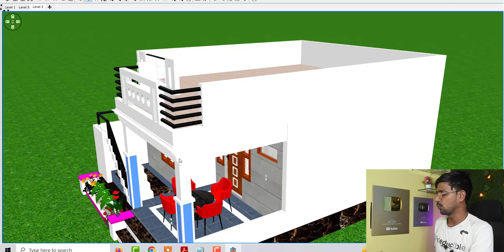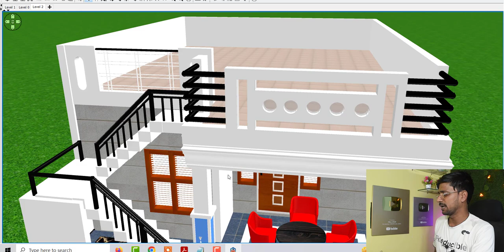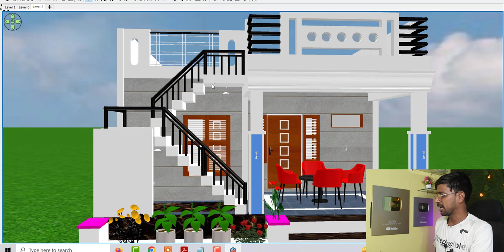22 by 30 house design idea | 22 by 30 house plan | new east facing 3d house design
22 by 30 house design idea | 22 by 30 house plan | new east facing 3d house design

Topic Cover :

22 by 30 house design idea
22 by 30 house plan
600 sqft house plan
best house design idea
beautiful house plan idea
villag ehouse plan
modern house design idea
modern house plan
latest plan
latest 3d house design
new 3d house plan idea
new east house design ide
new east facing 3d house design